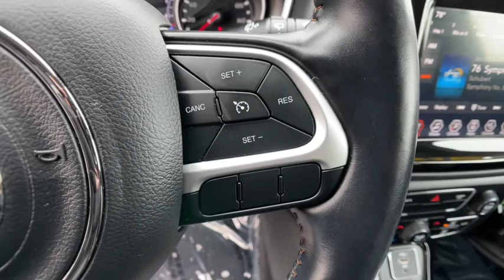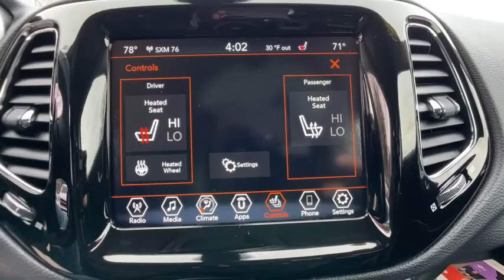2020 Jeep Compass Commerce, Farmington Hills, Novi, West Bloomfield, Troy, MI 2XS053P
Redline Pearlcoat Used 2020 Jeep Compass available in Commerce, Michigan at LaFontaine Subaru. Servicing the Farmington Hills, Novi, West Bloomfield, Troy, MI area.

2020 Jeep Compass Limited Redline Pearlcoat 4WD CARFAX One-Owner. Clean CARFAX.brbrLocal Trade, Value Priced, Bluetooth / Hands Free Calling, Four Wheel Drive / 4X4, Power Windows and Locks, Power Seats, Leather Seats, Heated Seats, One Owner Clean Carfax, Apple Carplay/Android Auto, USB Port.brbrAt Lafontaine we use an independent third party company to do live market comparisons on every car, every day. As the market conditions change we change with it. Please ask your sales associate to see todays live market price. *All finance options with approved credit through a preferred source. Not all customers will qualify. Restrictions do apply to home deliveries. All prices assume financing through our competitive lenders.